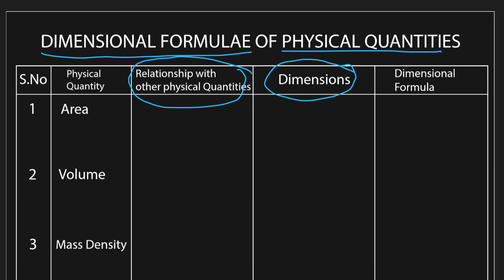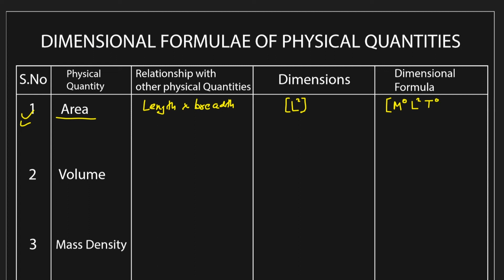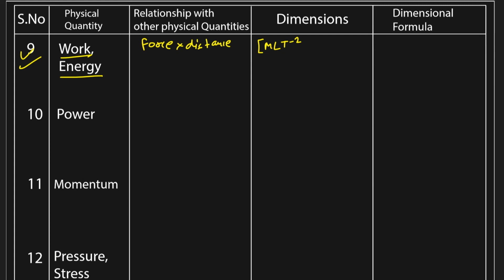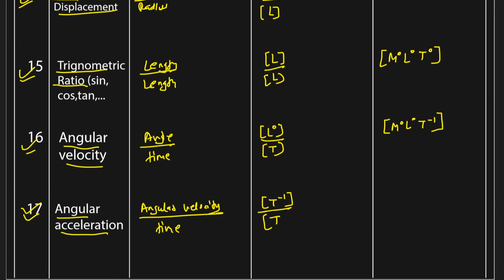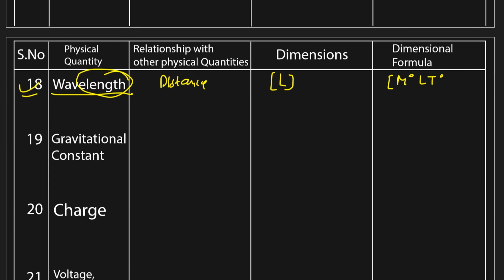Units and Measurement | Class 11 Physics | Chapter 2 | Dimensions of some basic Physical Quantities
Welcome to CBSE Worldz. In this video we will be discussing CBSE class 11 Chapter 2 Units and Measurement
Topic: Dimensions of some basic Physical Quantities